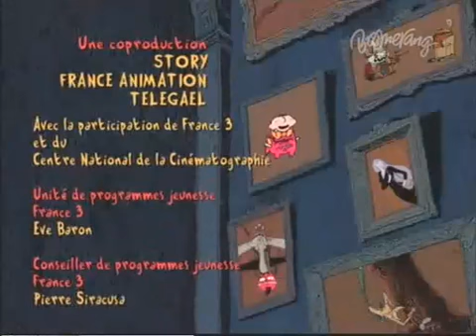Petit Vampire 39 Pas de Repos pour les Vivants